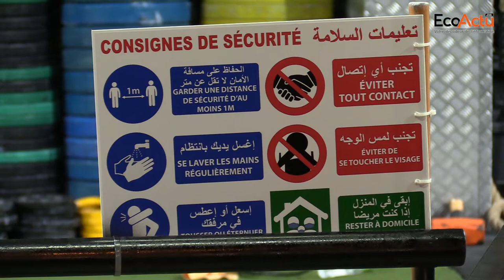[WebTV] Le cri de détresse des salles de sports à Casablanca